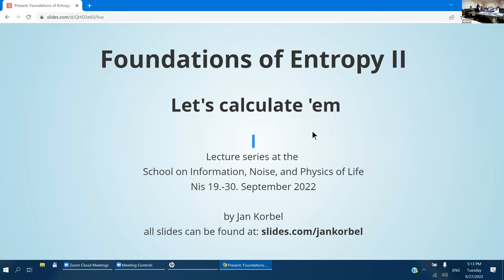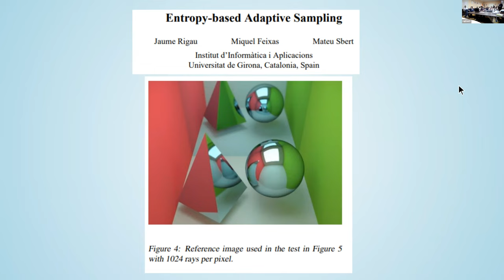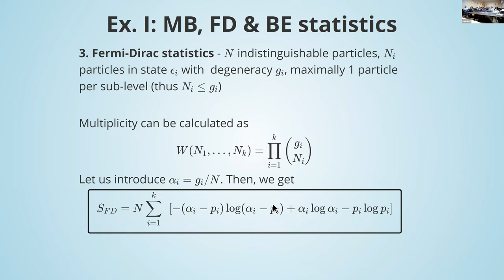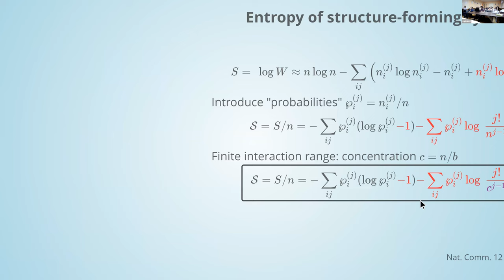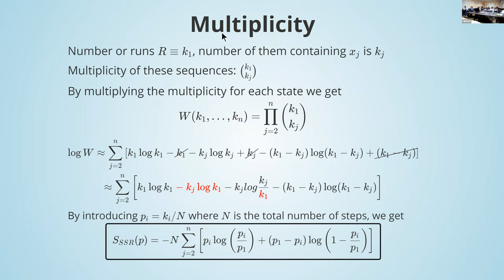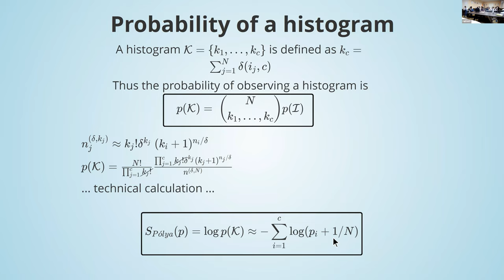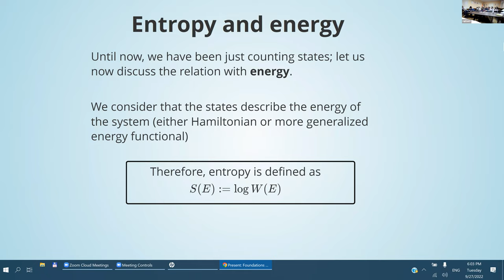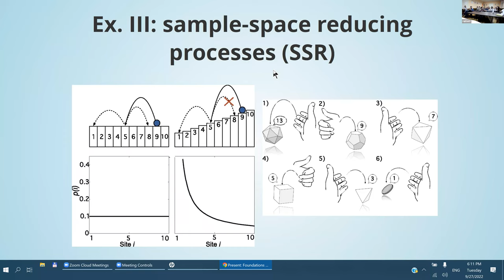Foundations of Entropy - 2 - part 1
Speaker: Jan KORBEL (Medical University of Vienna, Austria)